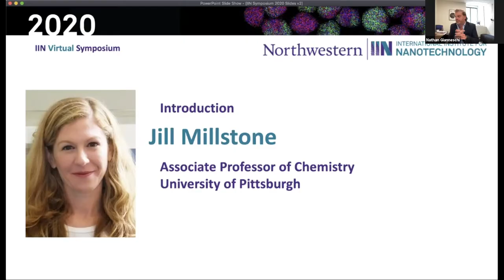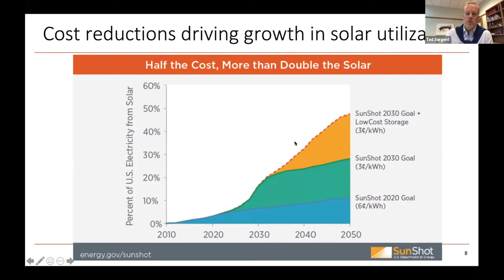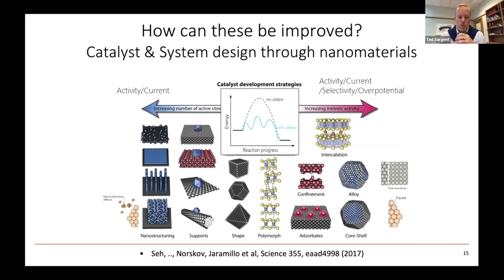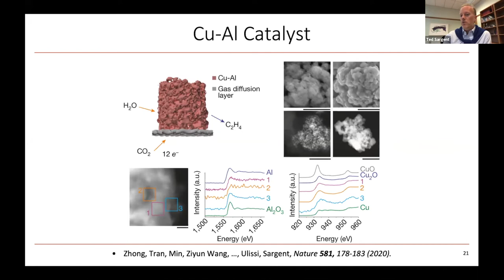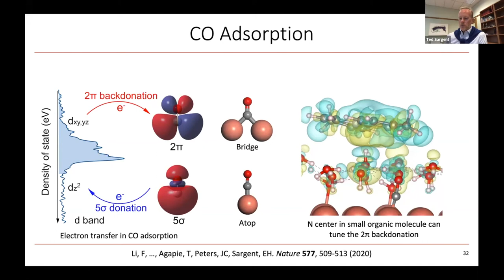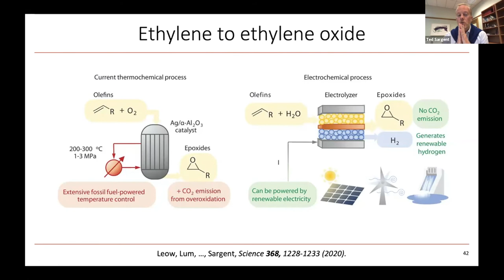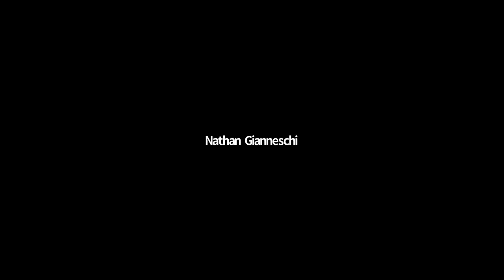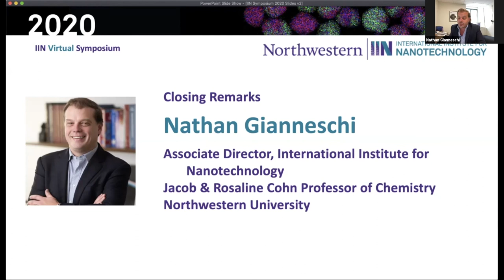Ted Sargent, "Using Nanomaterials to Build Molecules"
Presented at the IIN Virtual Symposium on Oct. 29, 2020. Hosted by the International Institute for Nanotechnology at Northwestern University.

Prof. Sargent is Professor of Electrical and Computer Engineering, Canada Research Chair in Nanotechnology, and Vice President – International at the University of Toronto.